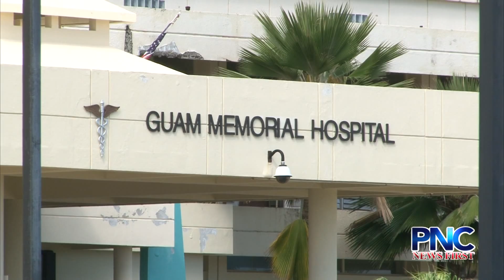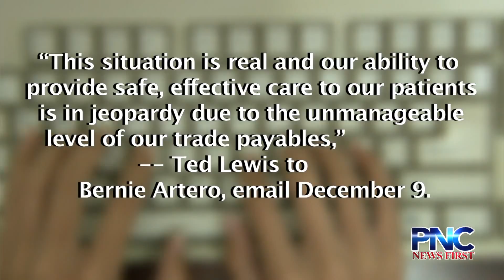GMH CEO Not Involved In GMH Advisory Decisions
GMH CEO Ted Lewis says the GMH Advisory Council as not made any attempts to meet with him.